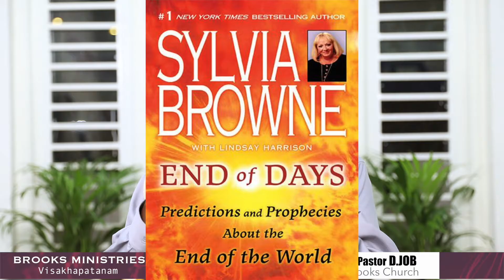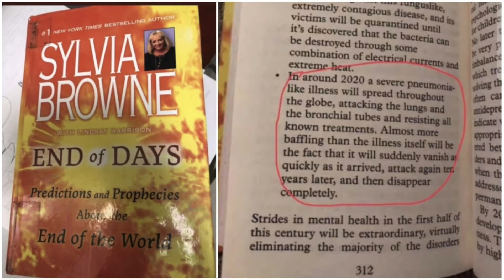ఒక్క ఘడియలో నాశనానికే నాశనం Pastor D,Job Brooks Ministries visakhapatnam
Facebook Pagelink

Our Address
BROOKS MINISTRIES
Phakeer Thakya Road
kurmannapalem
Visakhapatanam ,AP
India 530046